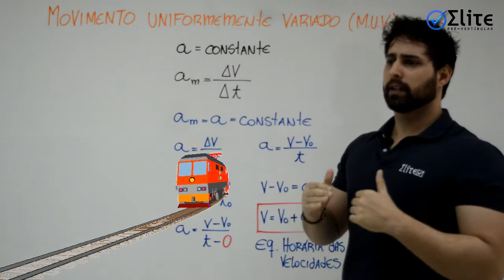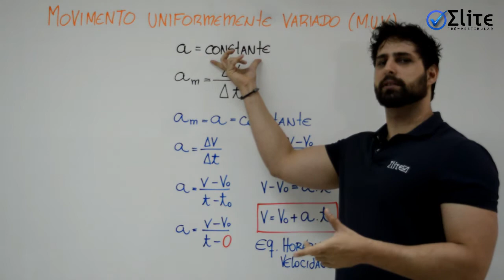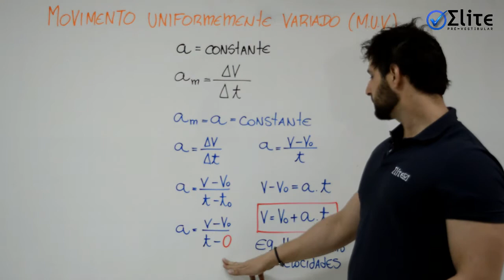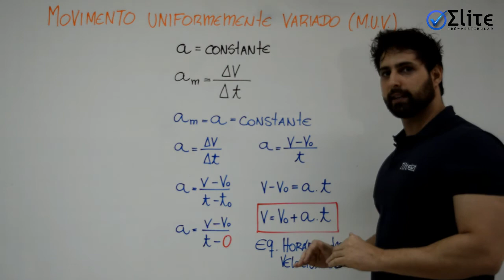Movimento Uniformemente Variado (MUV)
Aula de Física sobre MUV com Prof. Rafael Brandão